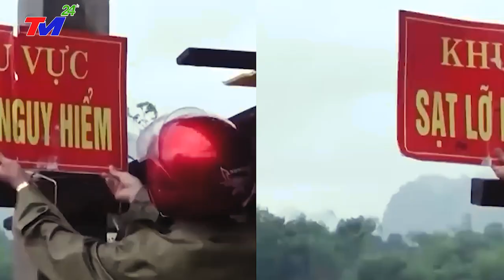⛔Tin Lũ Lụt Việt Nam Mới Nhất Trong Ngày |SỰ TÀN PHÁ KINH HOÀNG CỦA SIÊU BÃO NORU KHI VÀO MIỀN TRUNG